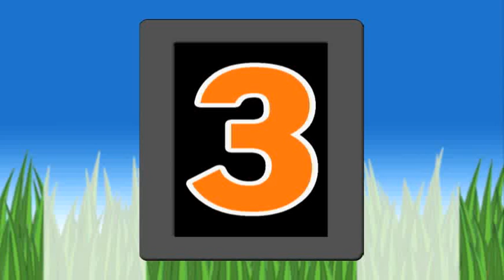Southfield Ravens Tiny Mite - Purple - 10/16/10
Highlight video of the Ravens vs Panthers. The Ravens won the game.